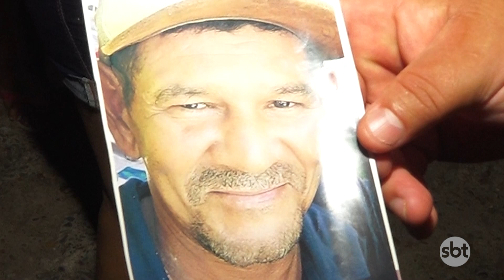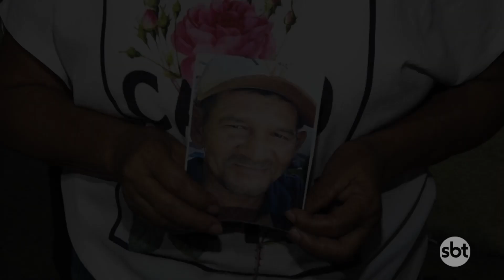Família procura por homem que desapareceu após ir trabalhar à 8 meses atrás em Cuiabá